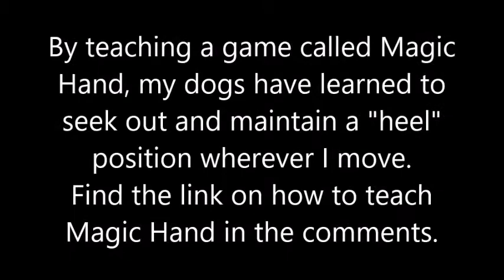Magic Moves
Magic Moves builds on the game called Magic Hand (by Absolute Dogs). I can create some pretty fancy heelwork moves just by teaching my dogs to stay focused on my hand and maintaining their position. Cool, right! I wouldn't ask my dogs to walk like this for extended periods of time as this would strain their necks but it's fun to create some smooth moves together!

For more training tips and tricks, please join my free FB group